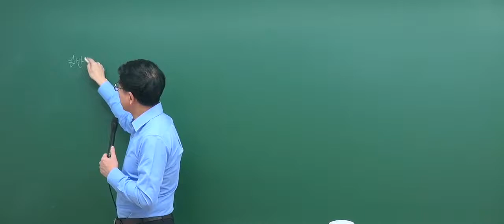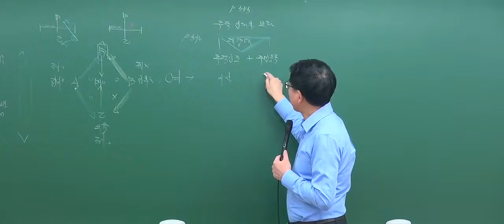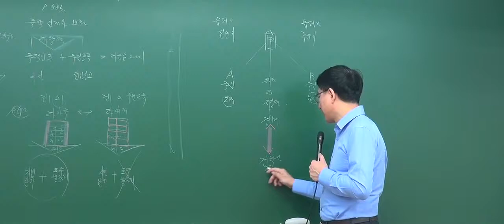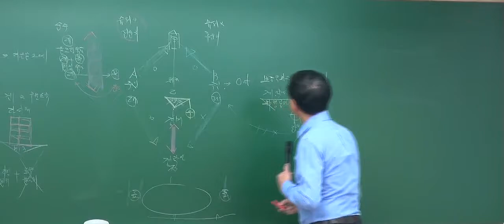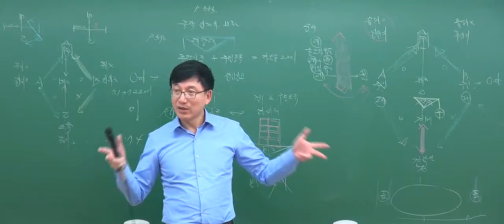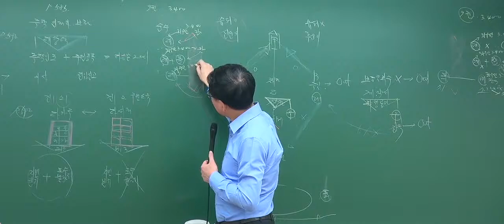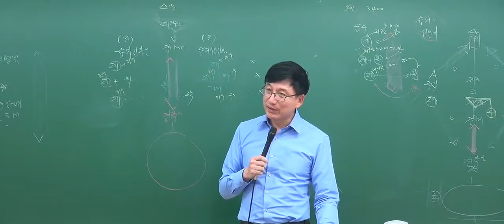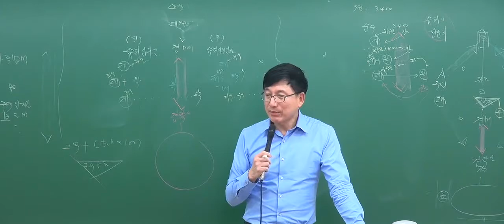[2017기본_8회4강] 공인중개사 강의_민법(이종근)_주택임대차보호법(p.585)